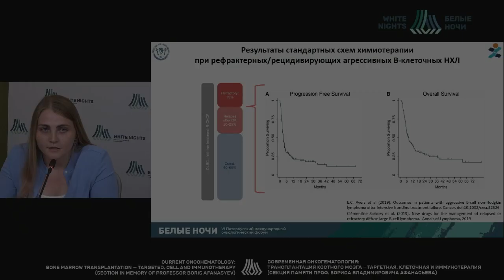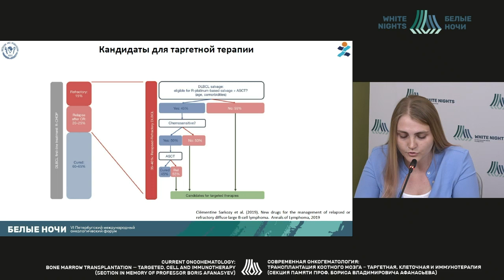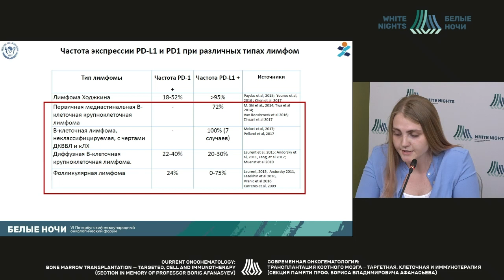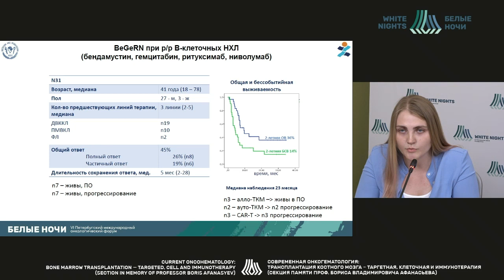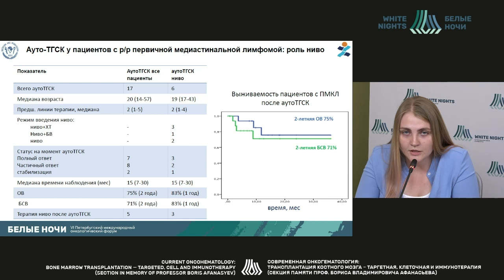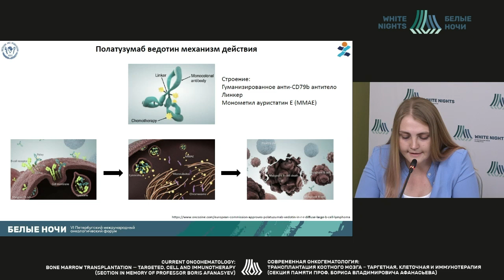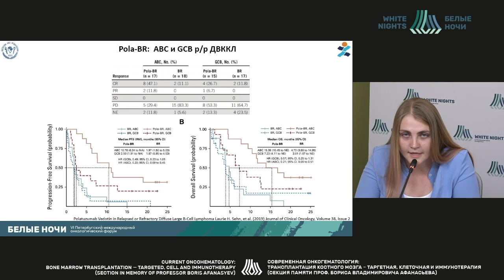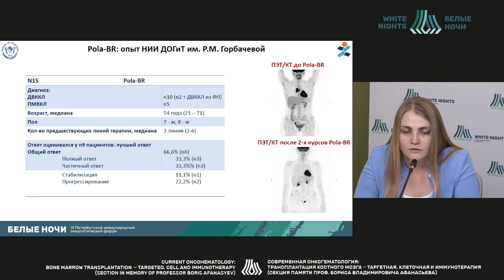Новые протоколы и препараты для терапии агрессивных В-клеточных нехожкинских лимфом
Новые протоколы и препараты для терапии агрессивных В-клеточных нехожкинских лимфом. Опыт НИИ ДОГиТ им. Р.М. Горбачевой

Смыкова Олеся Геннадиевна - гематолог Клиника «НИИ детской онкологии, гематологии и трансплантологии им. Р.М. Горбачевой» ФГБОУ ВО ПСПБГМУ им. И.П. Павлова Минздрава России, к.м.н., Санкт-Петербург